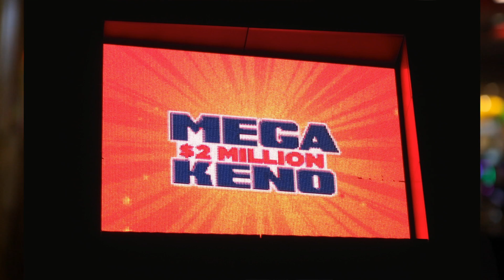Life Changing MegaKeno® Jackpot Launched After Stringent Evaluation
Jack Parkinson, the General Manager of the Riverwind Casino, describes how the Chickasaw Nation introduces new gaming products.
MegaKeno®  is the nation's first ever two million dollar progressive Keno jackpot game and pays a CASH jackpot.

MegaKeno®is distributed by G-TAG® Tribal Markets, a subsidiary of Four Corners, Inc.

Three Oklahoma tribal casinos owned and operated by the Chickasaw Nation launched the groundbreaking MegaKeno® and are the first casinos in the state to offer a progressive jackpot Keno game.

Tribal Gaming operators that want to offer their patrons a chance to win a cash jackpot of more than two million dollars should contact G-TAG® Tribal Markets

About Four Corners, Inc.
Four Corners, Inc. is a Dallas based holding and investment company that provides the best gaming experience for players and in turn makes more money for charitable and tribal gaming operators.
G-TAG® TRIBAL MARKETS distributes a large variety of gaming products to the Tribal gaming market. This includes Class II and Class III electronic gaming machines as well as other ancillary games such as Keno, Bingo, electronic poker, and table games. G-TAG continues to capitalize on its' sales and service networks to provide the best customer experience and minimize product down-time.

Riverwind Casino is one of the largest casinos in Oklahoma, featuring 219,000 square feet of electronic games, table games, poker and more. This large casino floor boasts over 2,700 electronic games, 47 table games, a poker room and off-track betting for gamblers looking for a variety of gaming options.
Riverwind is also home to Showplace Theatre and River Lounge, offering visitors ample opportunity to take advantage of the regular shows and concerts put on by nationally known artists and local bands.
Riverwind Casino and Hotel is owned and operated by the Chickasaw Nation. The net income from Riverwind Casino and all other Chickasaw Nation businesses help provide essential services such as health care, education, transportation, aging, youth and family to the people of Chickasaw. To learn more about the historical Chickasaw Nation and other Chickasaw destinations, visit Chickasaw.net and ChickasawCountry.com.